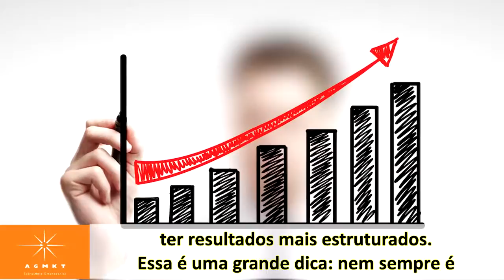Não culpe a crise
Entrevista com Alessandro Basile, sócio da AGMKT, empresa especializada em marketing para pequenos e médios negócios. Neste vídeo ele alerta os empresários para os riscos da falta de planejamento.